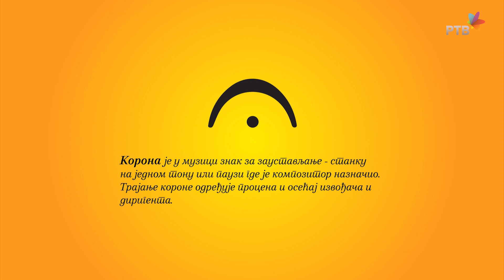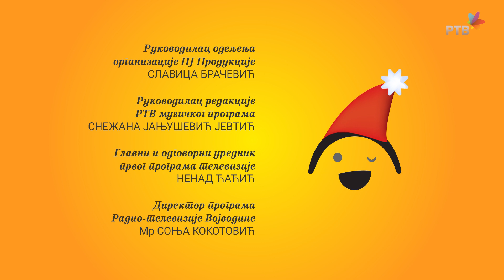Muzička čestitka NIKOLA MILANOV, trombon član Vojvođanskog simfonijskog orkestra